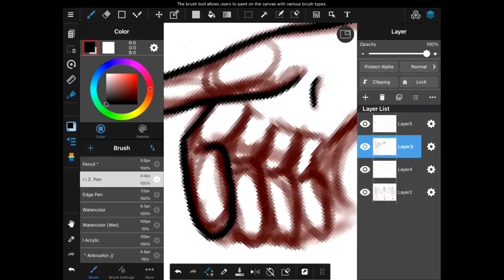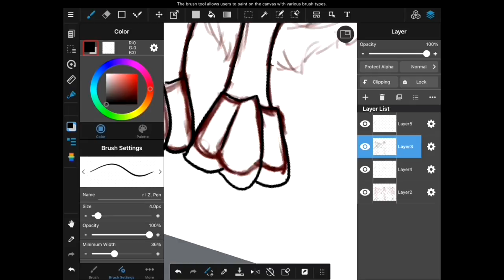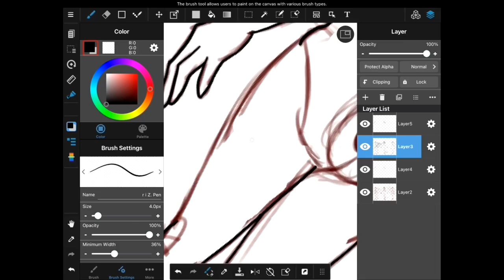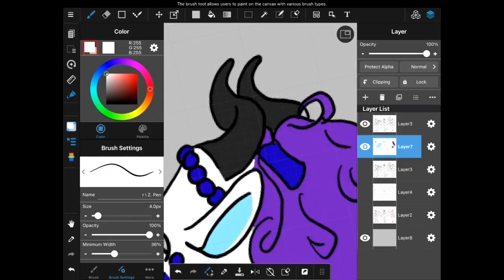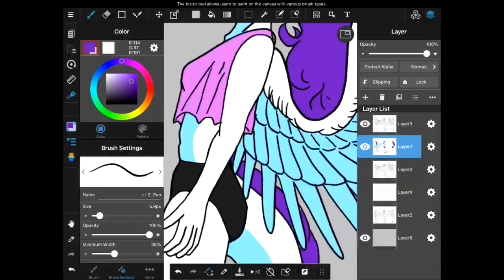Leniu 2021 Ref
Reference of my fursona. This is just basic views mostly to show my scars that I added.

Done In medibang paint